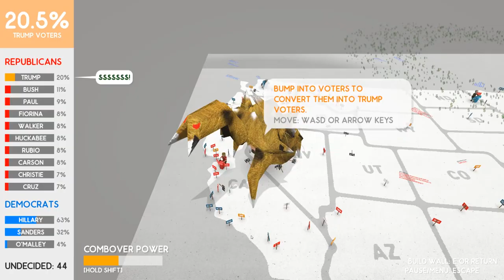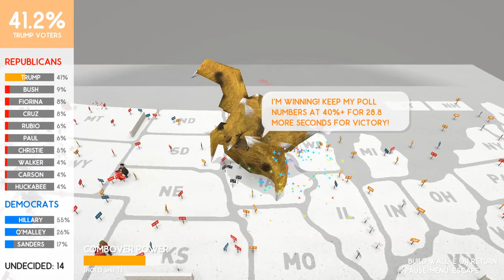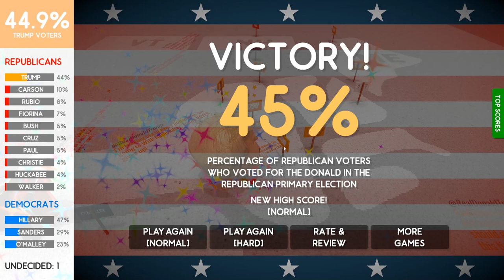"DONALD TRUMP'S TOUPEE FOR PRESIDENT!!!" - SWAG (Some Weird Ass Games)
Let's Play...COMBOVER MONSTER CAMPAIGN MANAGER!  Welcome Back to Gennyb's SWAG (Some Weird Ass Games)... I'm taking some time to get outside my "comfort zone" with gaming and Youtube videos.

About Combover Monster Campaign Manager:

SYNOPSIS: In this comedy campaign-strategy sandbox action game, you are the manager of The Donald's Presidential Campaign. Use his monster combover powers, amazing wall-building skills, and angry tweets to help improve his ratings to secure a party nomination in this confusing media madhouse that is the US Presidential Election Process.

YOUR GOAL: Help The Donald reach 40%+ polling for the Republican Party Primaries and hold it for 30 seconds for victory.

DISCOVERY/SANDBOX: Part of the fun of being a new campaign manager is discovering how your actions affect voters, and how that affects your poll numbers. If you don't know what you're doing at first - it's ok, just be observant to the colors/logos on the voters' signs, and figure out their correlation to the polling results numbers on the left side of the screen.

SORRY NON-AMERICAN GAMERS: Sorry to those of you who are non-US gamers, unfamiliar with the media circus that is the US Presidential Election Process! (Lucky you!) You might have a hard time understanding this game, or the media monster significance of "The Donald". You may want to just skip this game and move onto the next.

Enjoy a hilarious original soundtrack of Donald slow-rapping. See a feed of real live tweets, fetched from all the presidential candidates' timelines being thrown around as ammo.